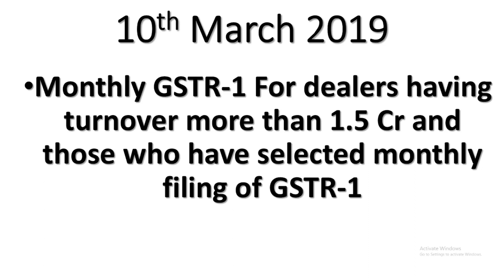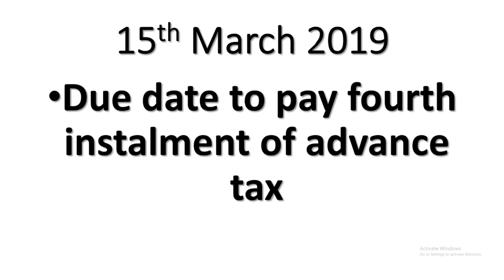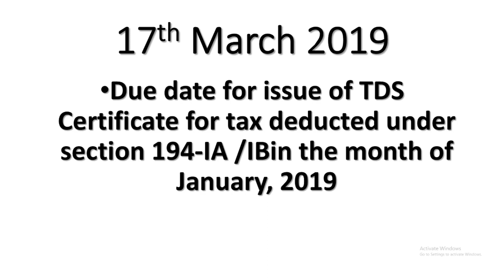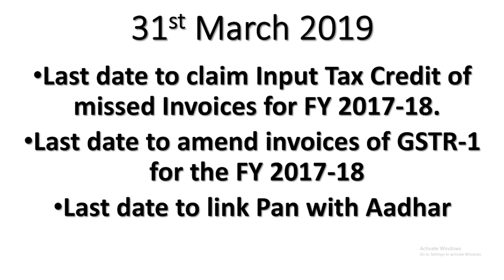GST UPDATE|IMPORTANT DUE DATE FOR GST AND INCOME TAX IN MARCH 2019|DUE DATE COMPLIANCE FOR MARCH 19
In this video we will discuss about the due date compliance in gst and income tax for March 2019.

GST UPDATES

Team GSTPLATFORM